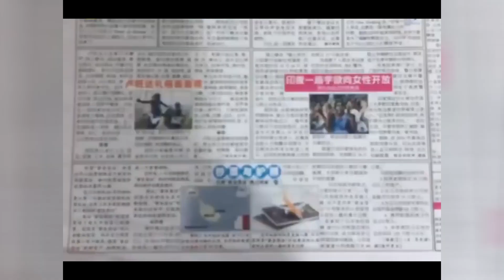Mini Magnifier 8x Foldable Pocket Magnifier Portable 50mm Jewelry Reading Magnifying Glass Loupe